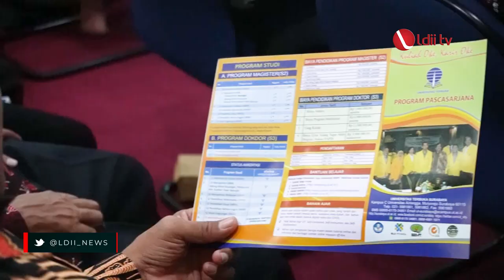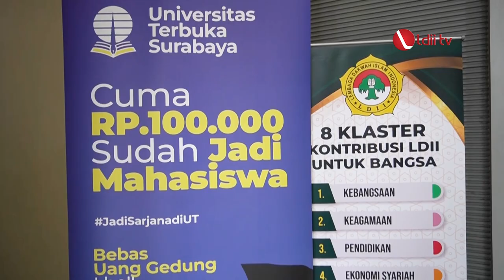LDII TV: MoU LDII Jatim dan UT Surabaya Wujudkan Muballigh Sarjana